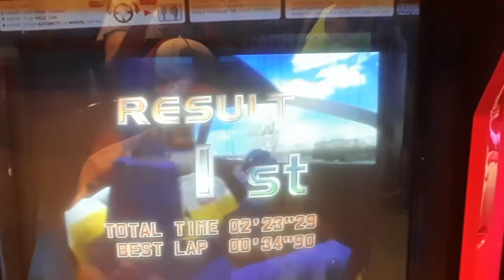Sega Super GT - Dolphin Tunnel (McLaren F1)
Its been ten years since the last time I played this game TEN YEARS and boy it felt so great to play this game again and to be real with you guys this is my number one racing game of all time.

This was taken at the Minetown Arcade located at Hershey Park, Hershey, PA